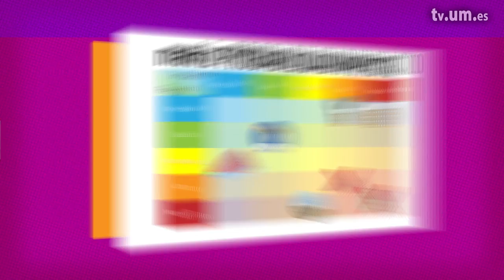Promocional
Preparación de la certificación PMP (Project Management Professional)